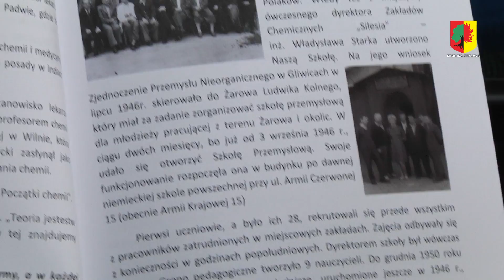70 lat Zespołu Szkół w Żarowie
Uroczysta msza święta w intencji szkoły, jubileuszowa gala i spotkanie z wychowawcami oraz absolwentami. Tak jubileusz 70-lecia swojego funkcjonowania w sobotę, 10 grudnia świętował Zespół Szkół w Żarowie. Szkoła powstała w 1946 roku.